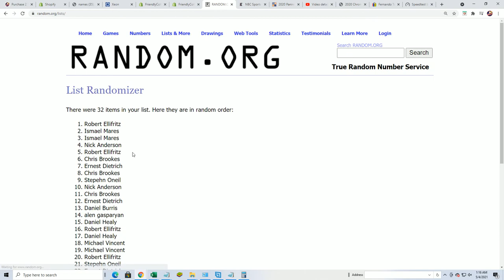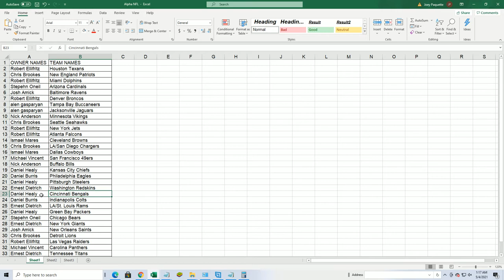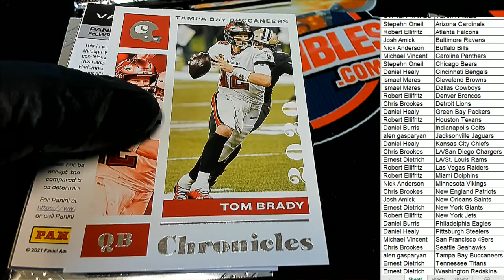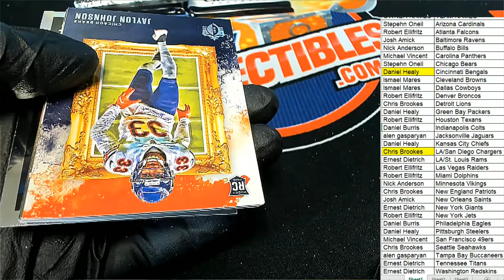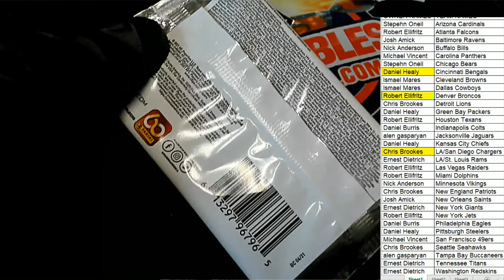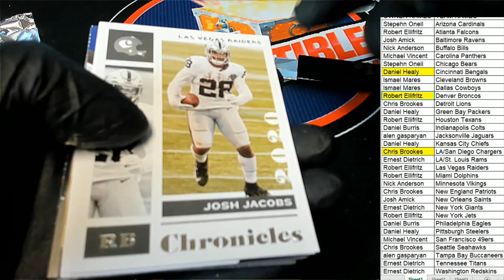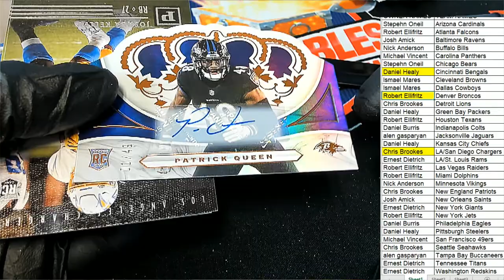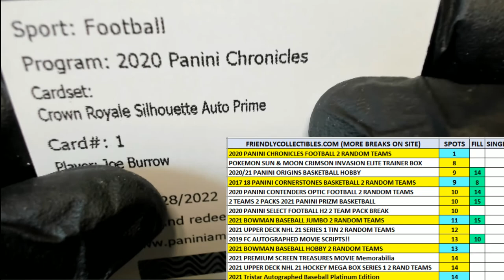2020 Panini Chronicles Football Hobby ID 20CHRONFB232